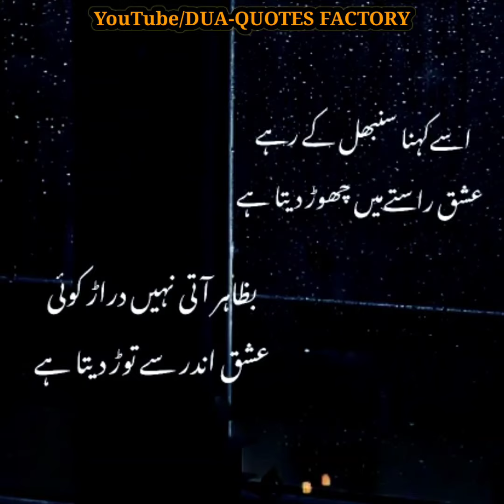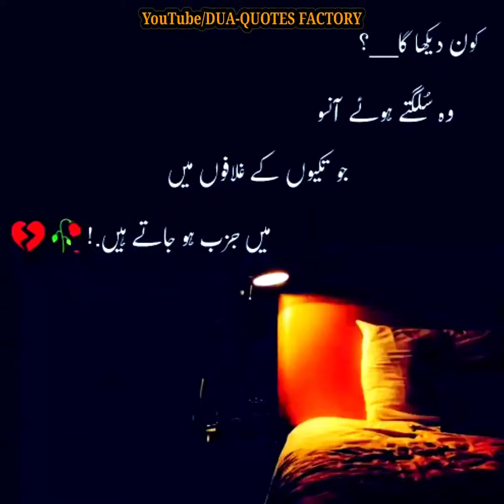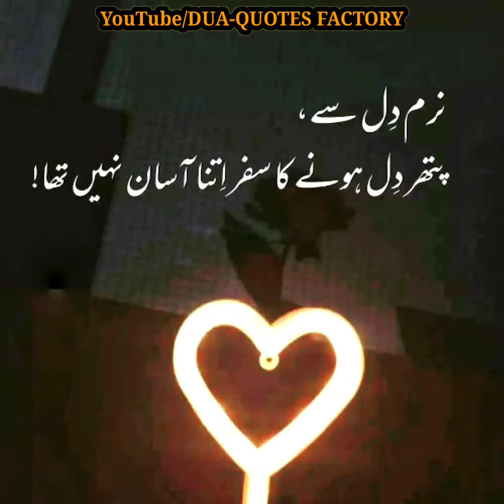Dusri Mohabbat Ka Mashwira | Deep Lines Poetry In Urdu